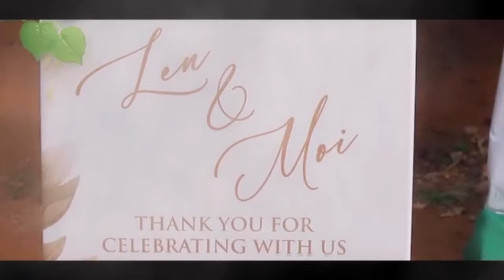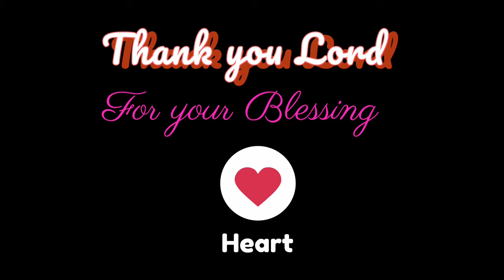YOU ARE THE REASON- Len and Moi wedding-(Moreh Baptist Church).